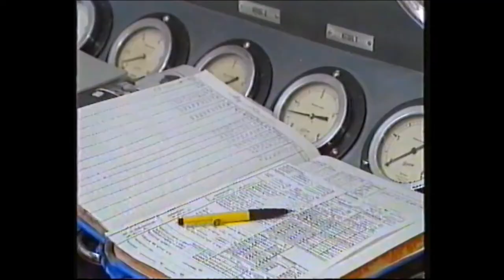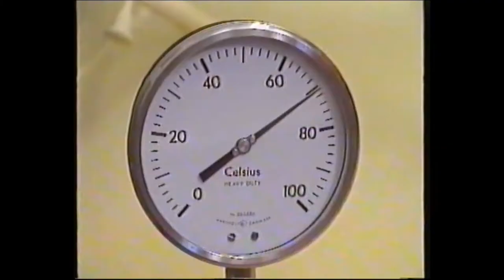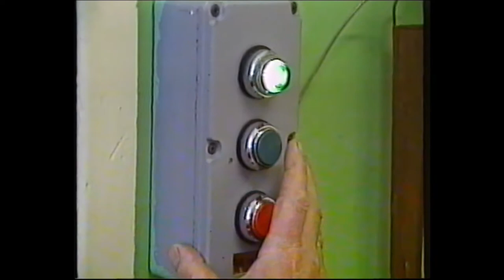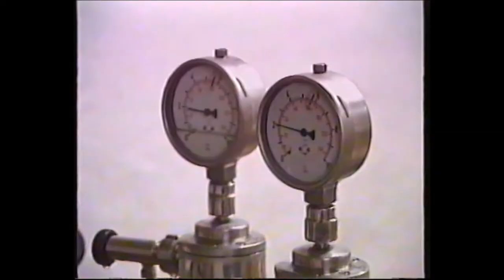Husker du ... Svendborg Bryghus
Blev brugt i en udstilling i Den Sorte Boks (udstillingscontainer tilhørende Svendborg Museum) i sommeren 2019.

Filmen indeholder klip fra:

- Reklamefilm fra Svendborg Bryghus med Keld og Dirch, fra 1958/1959

- Filmen "Den sidste Bock", fra 1989
- Interview med tidligere ansat ved bryghuset, Marianne Buxbom Lauritzsen, fra 2019.
Filmen er klippet sammen af Martin Friis Hansen.
Leveret af Svendborg Byhistorisk Arkiv.